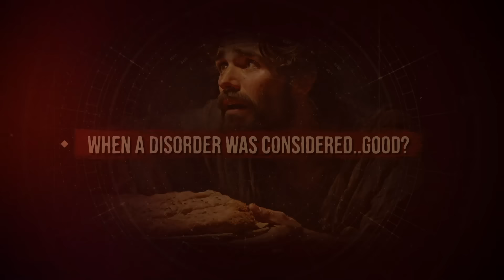What Eating Disorders were Like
Discover the captivating journey through history's hidden battles with food, as we delve into the untold tales of people who suffered from eating disorders in ancient times – a compelling exploration you won't want to miss on Nutty History!